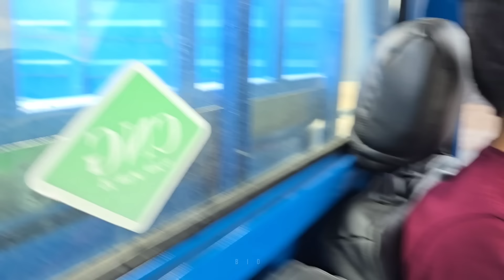Good progress. Buying a chainsaw for firewood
Introduction: In the heart of rugged mountains, there is a unique and flexible society called nomadic families.                                                      These families, known as Bedouins, live deeply with nature and their ancestral roots.                                                      The sign of their existence is their coexistence with the environment, customs and most importantly their unbreakable tribal bond.                                                      Maybe you all have seen the most popular video on Pollard channel.                                                      The second woman came home and a brave and devoted woman went to an unknown place with her children.                                                      Grandma's family was very friendly and kind.                                                      After the arrival of the second wife, the family fell apart.                                                      The grandmother of the family found the taxi driver but they asked him a lot of money to show them the place which was not enough for the grandmother's family.                                                      With the help of the operator, the grandmother was able to find the grocery store where Tayyaba was shopping, but unfortunately the manager told the grandmother that they had come to my store to buy and she did not know anything else about them.                                                      He was still getting information about Tayyaba from the seller.                                                      We do not have a grandmother to take care of Tayyaba and her children.                                                      Now we know that Qadir's wife was arrested and sent to prison for not paying the dowry.                                                      He asked his family for help.                                                      And Hashem supported Khizr's husband and had a disagreement with his family and left the house in sorrow.                                                      Ghadir called Hatem from prison and said that if no action is taken to release him, he will complain to the family about his father's inheritance.                                                      Because of this, Hashem Qadeer was released from prison and Qadeer came to his father for inheritance.                                                      After family disputes, Qadir sued his father.                                                      For this reason, his father sold the house to pay Ghadir's share and Ghadir gave up his complaint.                                                      Now Hashem released Ghadeer and the dowry was paid and our family bought a new residential land and are trying to build a big house.